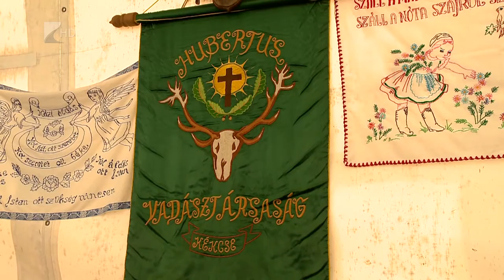Víg-Kend 2017. február 10. 1. rész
Télűzés és farsangolás!
A farsangi időszak már javában tart - a Víg-Kendben azt összegeztük, hogy hol lesznek télűző rendezvények. Majd: az ajaki farsangi disznótorost idéztük fel a műsorban, végül a divatos és vicces jelmezekről is beszélgettünk.